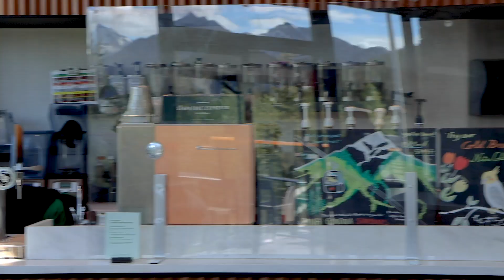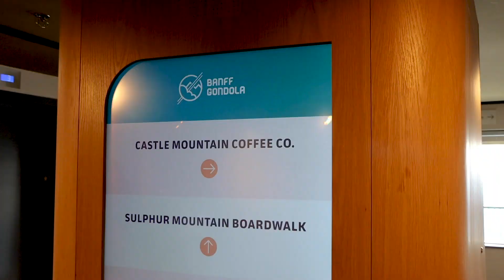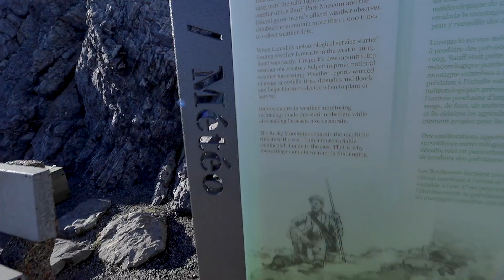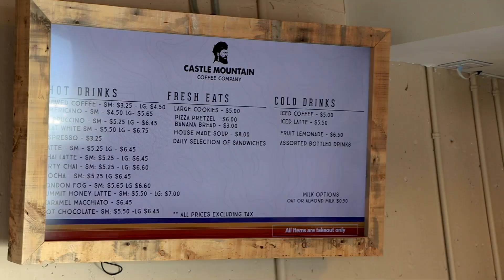HIGHEST ELEVATION STARBUCKS IN CANADA (Banff Gondola)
I can't believe we waited almost 8 weeks before going to see our new surrounds from this awesome vantage point... we definitely should have done this sooner! In this video we make the gondola trip to the top of Sulphur Mountain and show you some 360 degree aerial views of Banff National Park. If you're ever in the area I would highly recommend this trip. If you're not planning on being in the area... I would start planning if I were you! Enjoy the video! 😊🇨🇦🐻